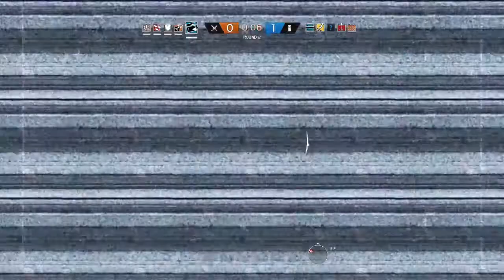STRAT ROULETTE (Rainbow 6 seige)